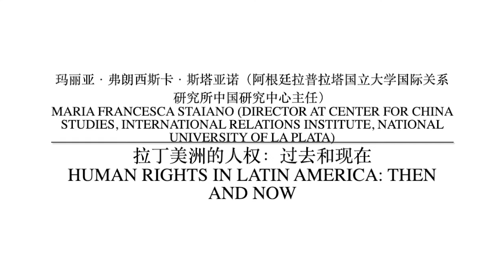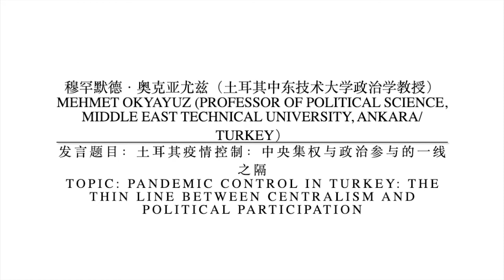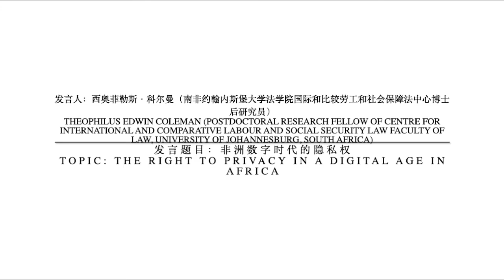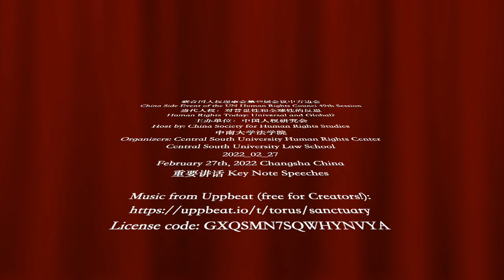当代人权：对普世性和全球性的反思 Human Rights Today: Universal and Global? II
ANALYTICS
MODIFICA VIDEO
联合国人权理事会第49届会议中方边会
China Side Event of the UN Human Rights Counci 49th Session
当代人权：对普世性和全球性的反思
Human Rights Today: Universal and Global?
主办单位：中国人杈研究会
Host by: China Society for Human Rights Studies
中南大学法学院
Organizers: Central South University Human Rights Center
Central South University Law School
February 27th, 2022 Changsha China
II Keynot4e speehes